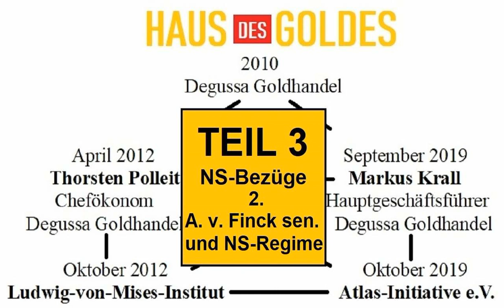August v. Finck sen. und NS-Regime (Haus des Goldes 3.2)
Ausführlicher Inhalt unten ("mehr ansehen")
In diesem Podcast der Reihe "Haus des Goldes" zu Degussa Goldhandel wird das Verhalten von August von Finck Senior im NS-Regime beleuchtet.

Content-Warnung: Es wird über Nationalsozialismus gesprochen.

Inhalt:
00:00 Zur Podcast-Serie
04:30 Einleitung
  05:50 Allianz-Versicherungs AG
     06:00 Wilhelm von Finck: Münchener Rück und Allianz
     08:20 Allianz-Generaldirektor Kurz Schmidt und Hermann Göring
     09:25 1931: Treffen Hitler mit Schmidt und Finck
     10:50 Febr. 1933 Geheimtreffen der Industrie mit Hitler
     13:00 Kurt Schmidt wird Reichswirtschaftsminister
  15:30 August von Finck
      15:30 Aktivitäten von August v. Finck im NS
  17:45 Arisierungen
       17:50 1938 J. Dreyfus & Co. Bank
       19:20 1939 S. M. von Rothschild Bank
       19:42 1939 Aktienpaket Mendelsohn-Bank (4,2 Mio Reichsmark)
  20:15 Keine Bestrafung nach dem Ende des Nationalsozialismus
        21:30 Zitat aus dem Spiegel
        23:00 Landbesitz und CSU (Panorama)
24:00 Fazit

Literatur:
Johannes Bähr, Christopher Kocher: Munich Re. Die Geschichte der Münchener Rück. 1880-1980, München 2015
Barbara Eggenkämper, Gerd Modert, Stefan Pretzlik: Die Allianz: Geschichte des Unternehmens 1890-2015, München 2015
Gerald D. Feldman: Die Allianz und die deutsche Versicherungswirtschaft 1933–1945, München 2001
Anja Reschke (Panorama): Afd-Großspender Finck: Alter Bekannter bei Panorama
Der Spiegel vom 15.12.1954: Versicherungen. Kampf um die Allianz, DER SPIEGEL 51/1954 URL
Der Spiegel vom 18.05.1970: Gesellschaft / August von Finck. Neun Nullen, DER SPIEGEL 21/1970 URL